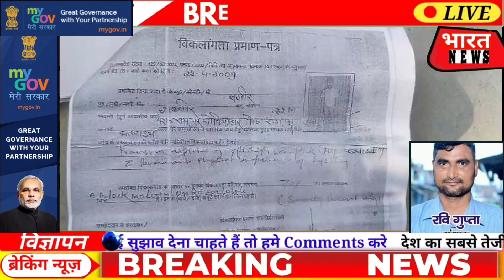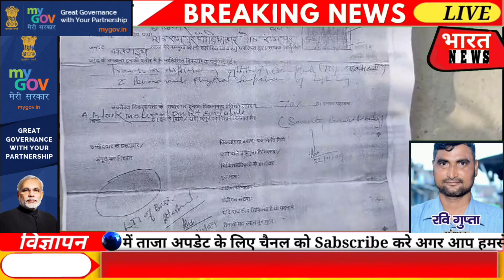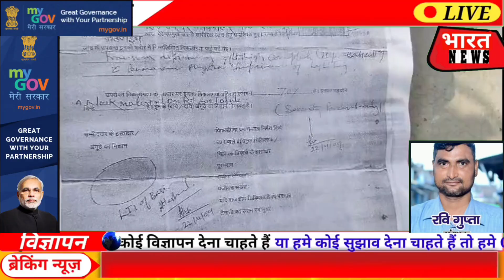शौचालय योजना का लाभ भी नहीं मिला दिव्यांग को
*दिव्यांग को नहीं मिल रहा किसान सम्मान निधि का लाभ*

*(2021 में करवाया था रजिस्ट्रेशन तब से आज तक लगा रहा ऑफिसों के चक्कर)*

बहराइच के शिवपुर विकासखंड क्षेत्र के अंतर्गत रामपुर धोबिया हार निवासी बशीर ने जिलाधिकारी बहराइच को प्रार्थना पत्र देकर अवगत कराया है कि मुझे सरकार द्वारा दी जा रही किसान सम्मन निधि राशि नहीं मिल पा रही है,, दुख इस बात का है कि यह दिव्यांग है इसके बावजूद भी इसको शौचालय योजना का लाभ भी नहीं मिला है। पीड़ित ने बताया है कि ग्राम पंचायत में कई व्यक्तियों को दो- दो बार शौचालय की सुविधा दी गई है किंतु पीड़ित पैर से दिव्यांग है तो आखिर उसे क्यों शौचालय की सुविधा दी जाए। सम्मान निधि के लिए यह दिव्यांग 2021 से  सरकारी दफ्तरों के चक्कर काट रहा है, इस व्यक्ति की माने तो कहीं भी इसकी सुनवाई नहीं हो रही है। दिव्यांग ने बताया कि जहां जाता हूं यह आश्वासन मिलता है कि जाओ तुम्हारा काम हो जाएगा परंतु निरंतर निराशा ही हाथ लगी है। पीड़ित ने जिला कृषि अधिकारी सहित बड़ी आस और उम्मीद के साथ जिलाधिकारी बहराइच को प्रार्थना पत्र देकर अपना दर्द बयां किया है । अब देखना है खबर प्रकाशन होने के बाद क्या उच्च अधिकारी संज्ञान लेकर इस गरीब दिव्यांग को किसान सम्मन निधि योजना का लाभ दिलाने मैं सक्षम होते हैं अथवा ऐसे ही गरीब दिव्यांग योगीराज में भी योजनाओं को तरसता रहेगा।

भारत न्यूज़ चैनल से रवि गुप्ता की ख़ास रिपॉर्ट